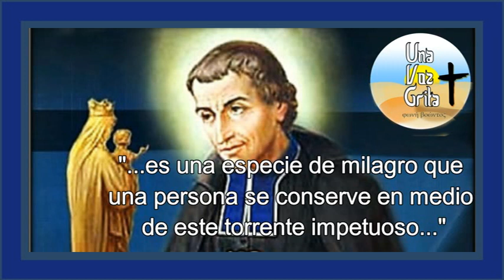5 VERDADES PARA ILUMINAR LA DEVOCIÓN A MARÍA. "LLEVAMOS EL TESORO DE LA GRACIA EN VASOS DE ARCILLA"